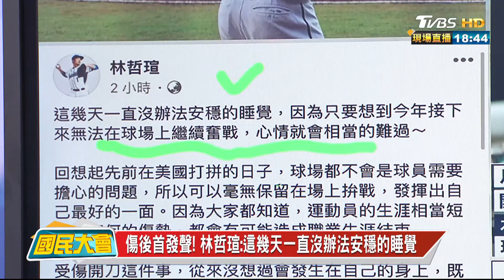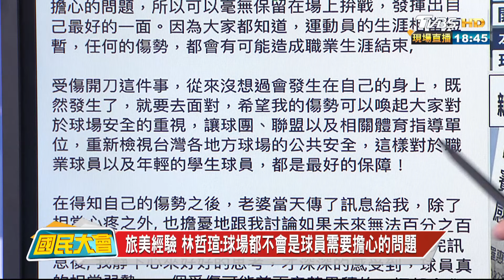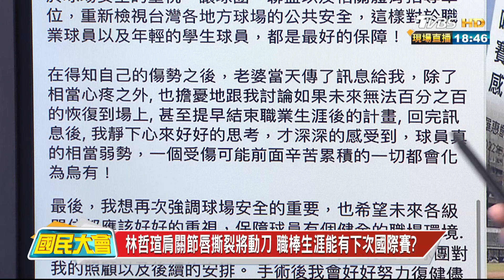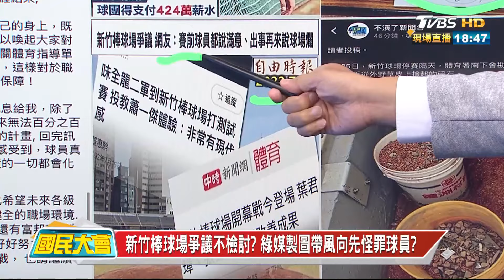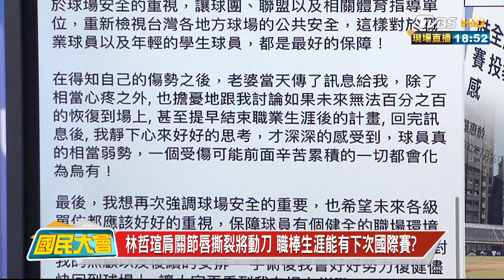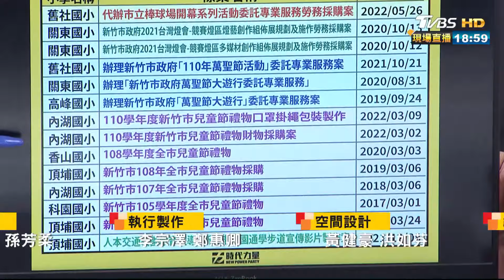林哲瑄肩關節唇撕裂將動刀 職棒生涯能有下次國際賽? 國民大會 20220729 (4/4)